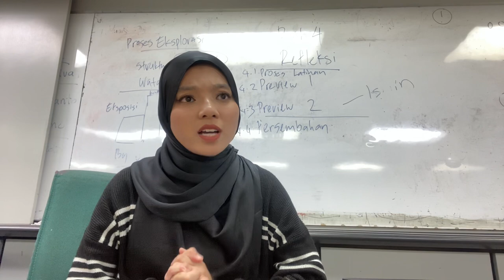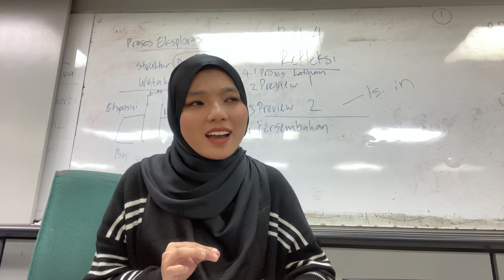HOSTING VIDEO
Here’s my hosting video/vlog video. Hope you enjoy it!✨